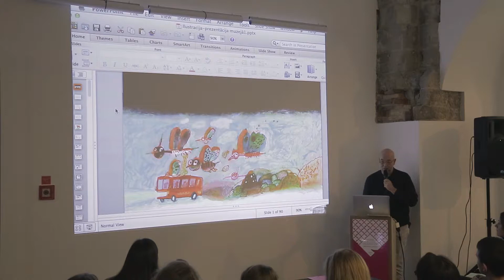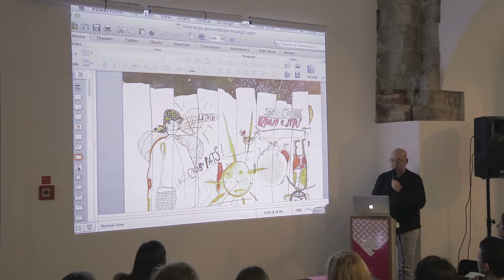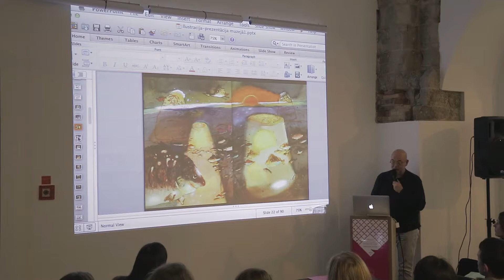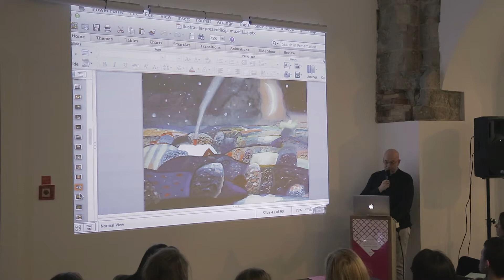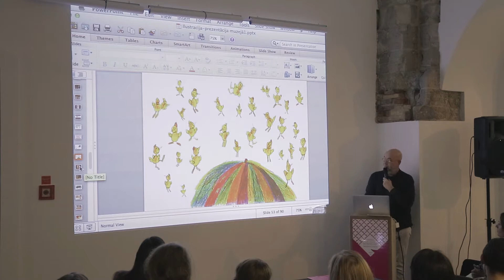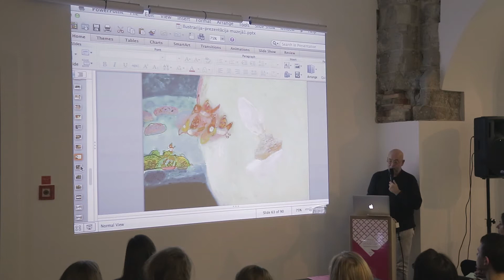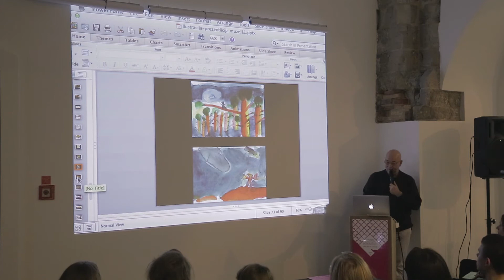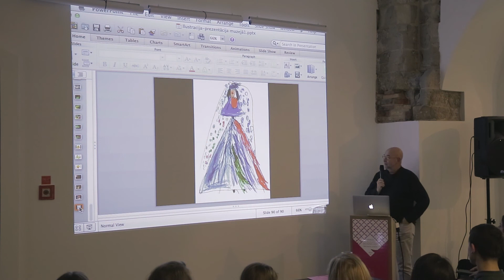Juris Petraškevičs. Vārds Latvijas Dizaineriem II. Dizains un grāmata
„Vārds Latvijas dizaineriem" otrās sezonas piektais pasākums  „Dizains un grāmata" Dekoratīvās mākslas un dizaina muzejā.